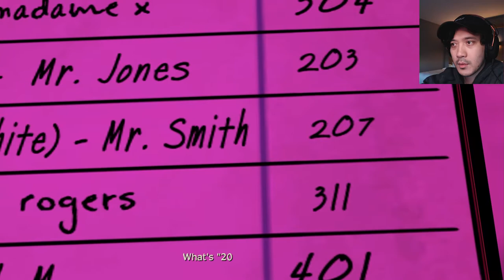PAID A VISIT TO THE LOCAL STRIP CLUB, IN A BAD WAY | The Wolf Among Us Pt 5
Hi everyone welcome to the playthrough of The Wolf Among Us!